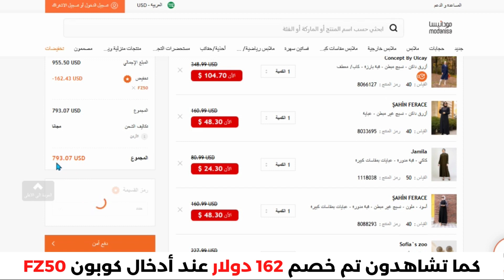شاهد كيف خصمت 162 دولار من متجر مودانيسا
• كود نون دول الخليج : NY123
• كود نمشي : GOAL3
الأسئلة الأكثر شيوعاً
1.كيف يمكنني تتبع حالة طلبيتي؟
لمعرفة حالة طلبكِ:
2.ما هي سياسة الإرجاع؟

3.هل يمكنني الدفع عند الإستلام؟

4.أين يمكنني رؤية المبلغ الذي سيتم استرداده؟